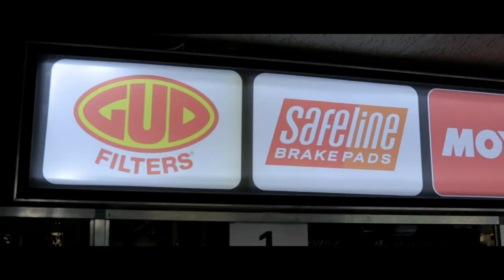Autobarn Parts People New Castle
Autobarn Parts People Promo Video